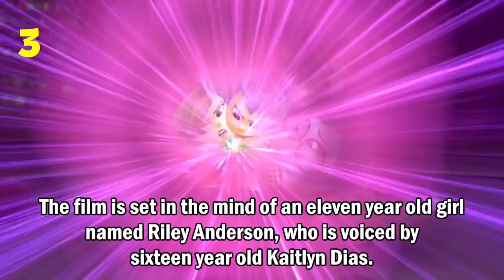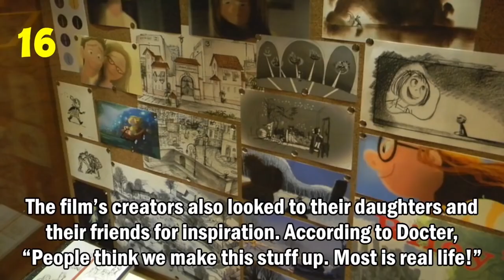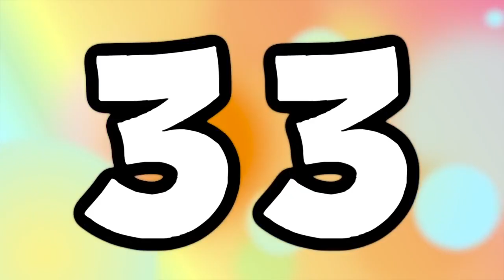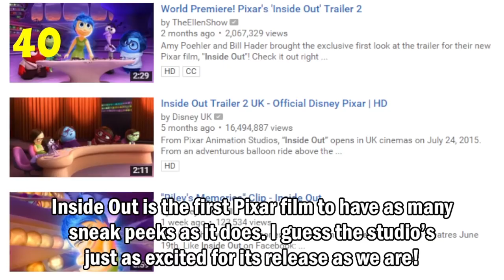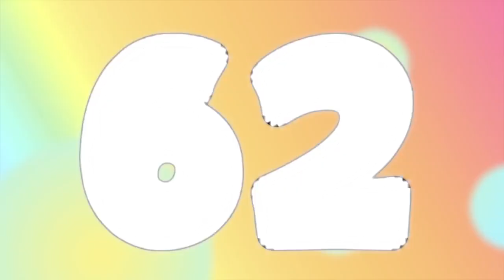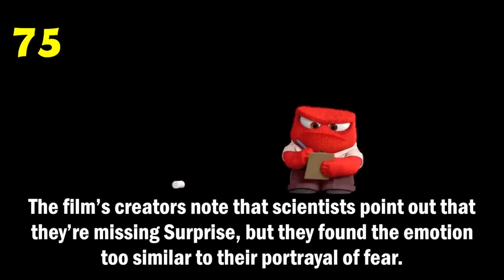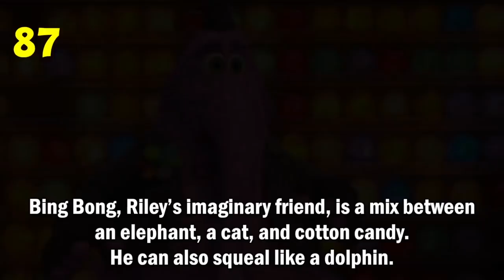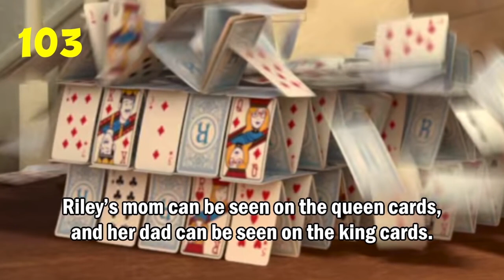107 Pixar's "Inside Out" Facts YOU Should Know! - Cartoon Hangover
Get out of your head and into these 107 facts about Pixar's film "Inside Out"! When the emotions inside Riley's head get out of control, it's up to Joy and Sadness to find their way back inside her brain! So get ready to have your mind blown with "ToonedUp"'s 107 facts about Pixar's "Inside Out"!

Afterglow- soilsound
Before the accident - sodatheif
Another World - Rick Keller
CasaBlanca - altosync
Spinning Of The Earth - smartune

Graphics and Edited by: Nicky Fung
Narrated by: Emily Carson & Cade Hiser